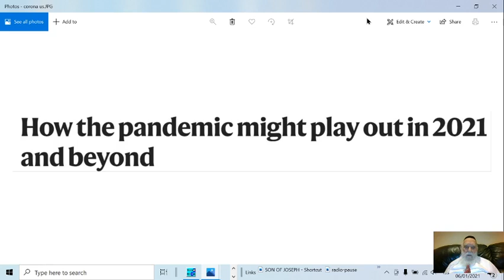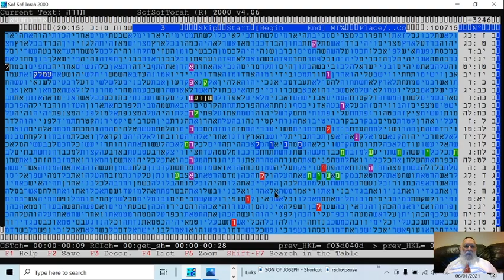AMAZING BIBLE CODE TABLE -UNITED STATES IN 5781- 2021 GLAZERSON